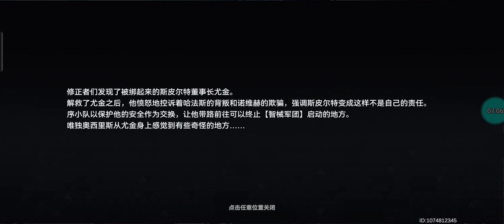AETHER GAZER !!! NEW GAMEPLAY PART 8!!! EXPLORING CHAPTER 4 + MINI BOSS !!! IOS ANDROID !